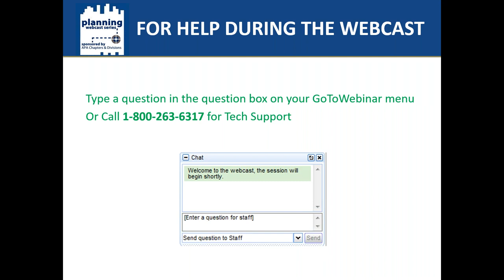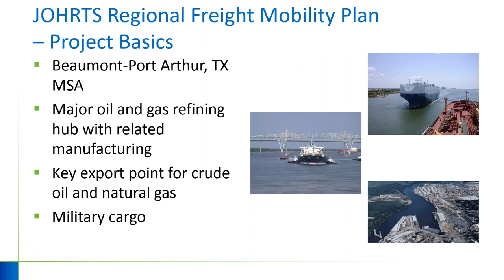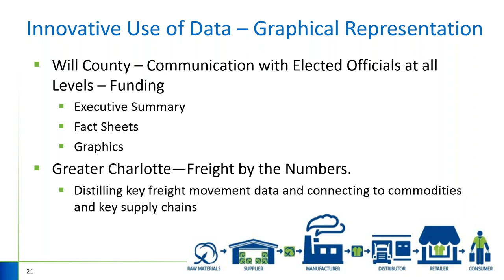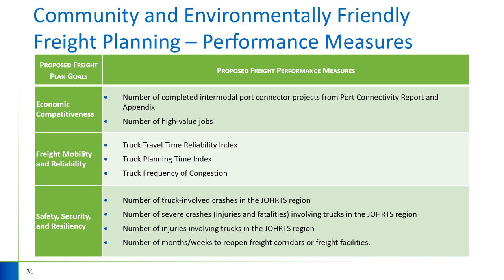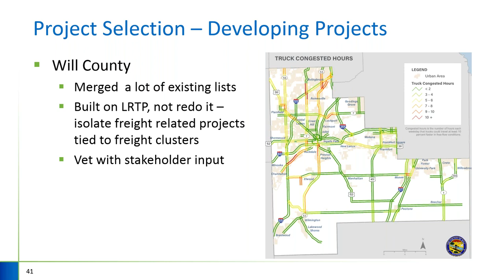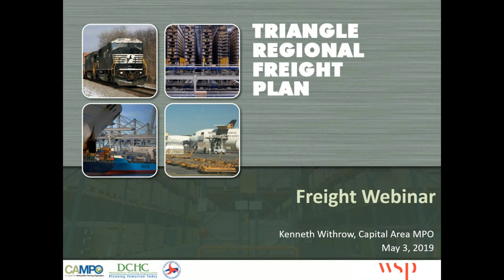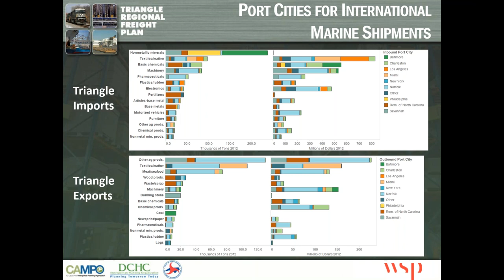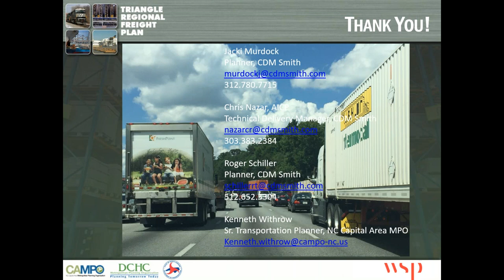Leading Edge Practices for Regional and Local Freight Plans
American Planning Association, Transportation Planning Division

Description:
Attendees will learn best practices for development of regional and local freight plans. The presenters will synthesize the lessons learned from the development of four freight plans: the JOHRTS Regional Freight Mobility Plan, the Will County Community Friendly Freight Mobility Plan, the Greater Charlotte Regional Freight Mobility Plan, and the Triangle Regional Freight Plan. Key topics of analysis will be innovative use of data, community and environmentally friendly freight planning, land use and freight, project selection and funding, and the role of freight workforce development.